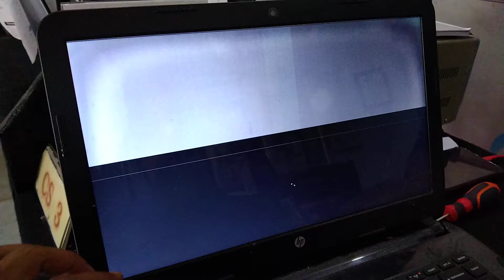Cek Kerusakan LCD Laptop HP 14-G Harga LED Slim 1.3jt